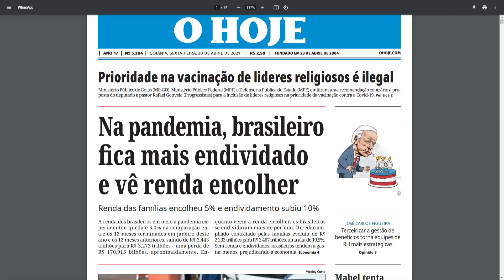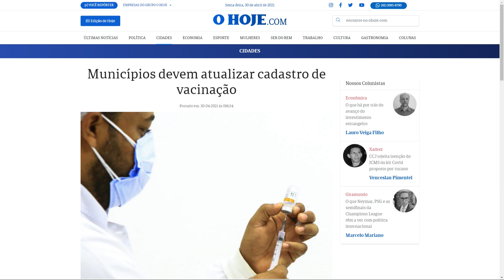O Hoje News l Vacinação de líderes religiosos é ilegal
O Hoje News l 30/04/2021
- Vacinação de líderes religiosos é ilegal
- Brasileiro fica mais endividado na pandemia
- Municípios só receberão novas doses de vacina após darem baixa de 100%

- Apresenta: Raquel Alves l Jornalista
- Notícias do portal o ohoje.com: Nielton Soares l Jornalista